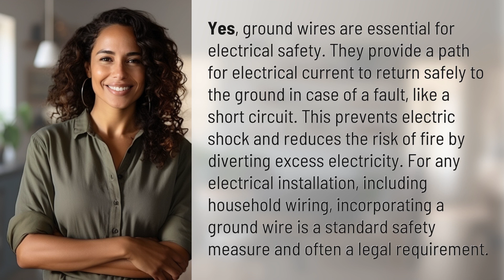Are ground wires necessary?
Why Ground Wires are Essential for Electrical Safety 👉 Ground Wire Importance 👉 Learn why ground wires are crucial for electrical safety, preventing electric shock and fire hazards by providing a safe path for electrical current in case of faults like short circuits. Make sure to always include ground wires in any electrical installation to meet safety standards.

Laura S. Harris (2024, February 23.) Are ground wires necessary?
    🌐 AskAbout.video